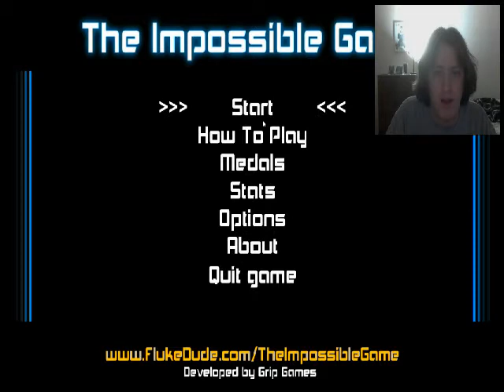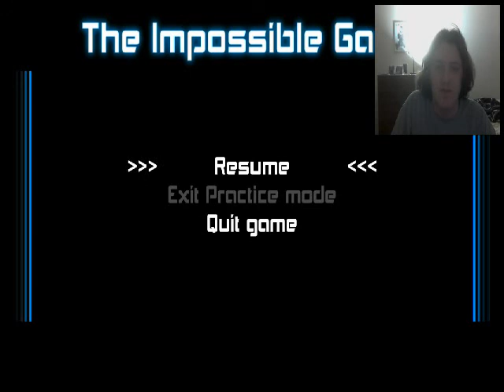"Why do I hate myself?"- Let's play The Impossible Game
The Baron tries to play The Impossible Game and FAILS

Follow ⇒ @baron1_1